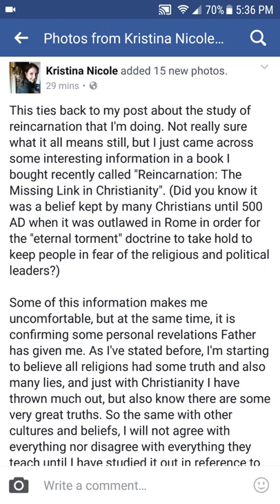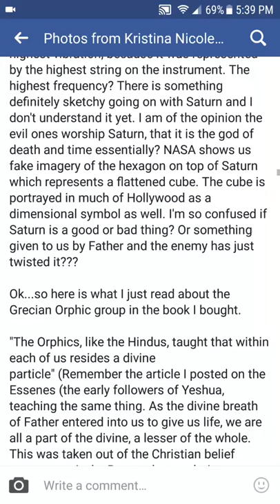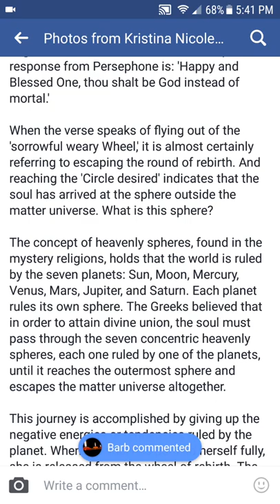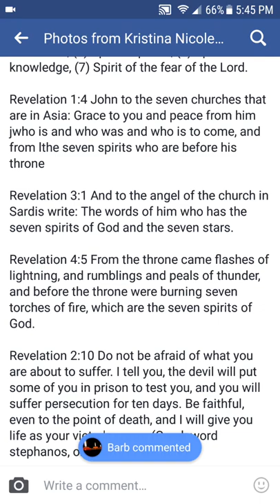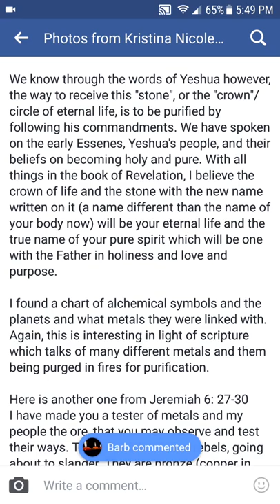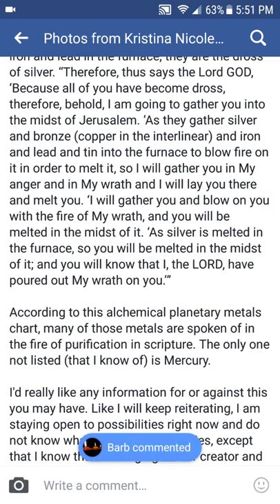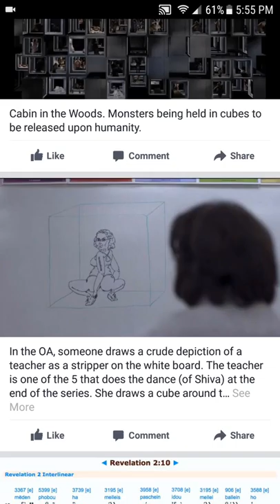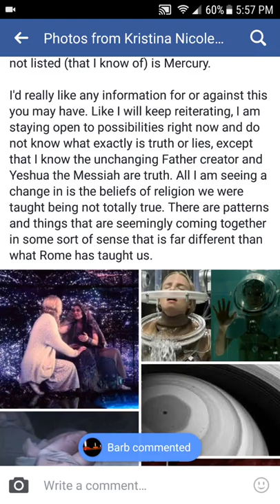Escape the Matrix 2: Water and planetary portals / metal and purification of the spirit